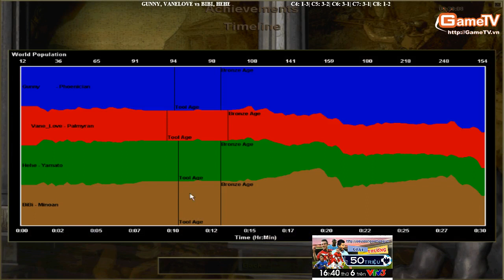Gunny, Vanelove vs Bibi, Hehe Ngày 25 09 2014 C8T4